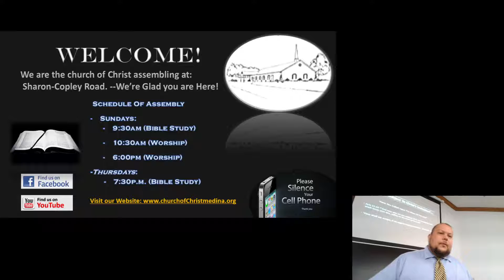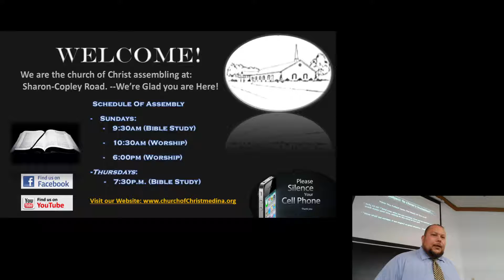Be Salt & Light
Date:08/08/21 P.M.